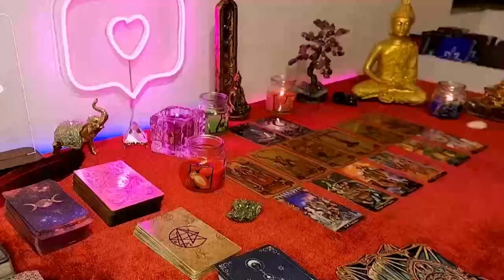TAURUS I HAVE NEVER SEEN ANYTHING LIKE THE SAME ❗️😱 I MUST WARN YOU URGENTLY 🚨 APRIL 2024 ❤️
Taurus Love
Taurus 2024
Taurus today
Taurus APRIL

Taurus Love
Taurus 2024
Taurus today
Taurus APRIL